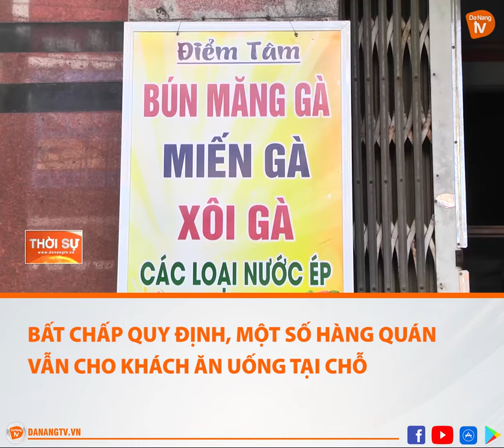BẤT CHẤP QUY ĐỊNH, MỘT SỐ HÀNG QUÁN VẪN CHO KHÁCH ĂN UỐNG TẠI CHỖ